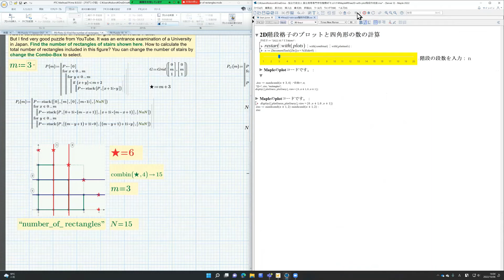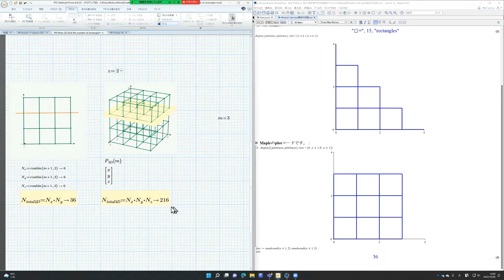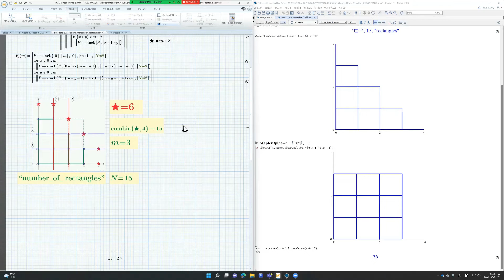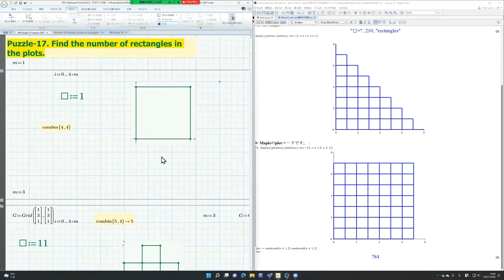Mathcad Prime 8 with Maple2022 Puzzle-17 (How many rectangles can you find?)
P8-Puzzle-17 How many rectangles can you find? We apply the problem of finding the number of rectangles from a planar lattice to explain the problem of finding a rectangle from a stepped lattice, and finally introduce the problem of finding the number of rectangular lattices from a rhombus lattice.

Use Mathcad Prime 8 and Maple2022 for engineering learning. Learn about electrical circuit problems in the No. 1 learning environment in Japan. Let's visualize the problem and take a bird's-eye view. It introduces many problems that cannot be solved without using a computer. Conversely, it is a problem that can be easily solved using a computer. Let's visualize the transients with graphs. Let's master the system response problem.